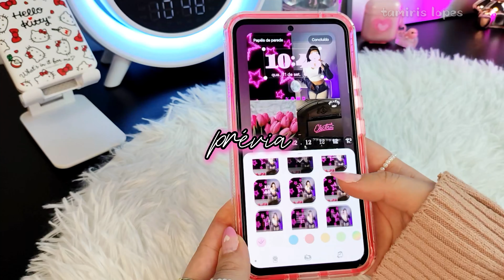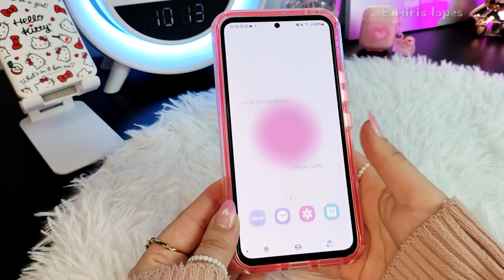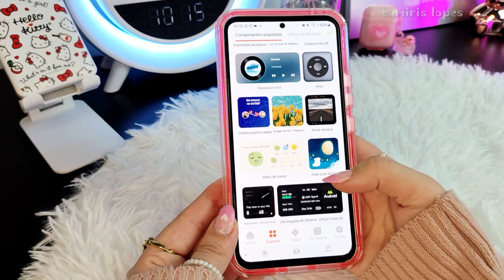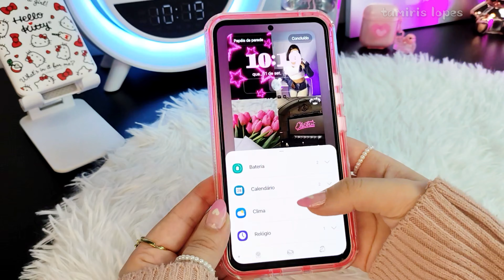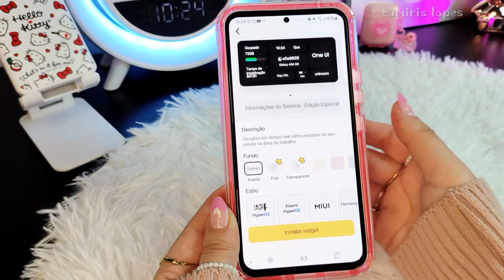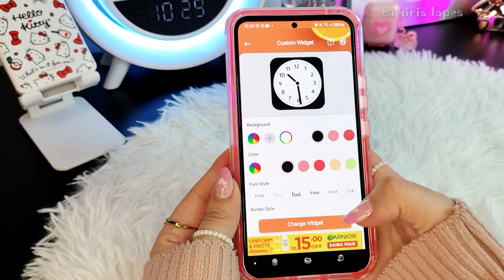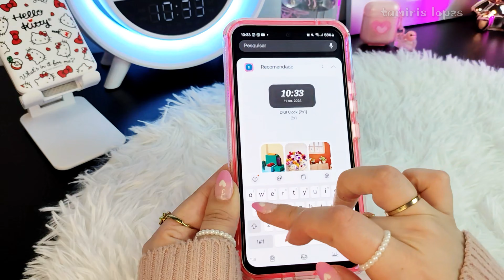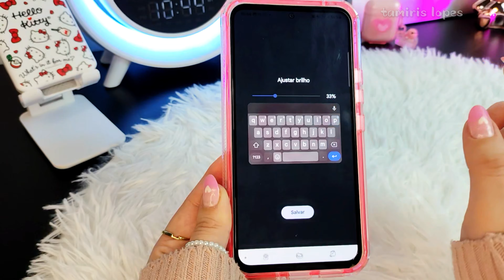TRANSFORMEI MEU ANDROID NO iPHONE 16 pink aesthetic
LANÇAMENTO Gocase:
🏷️ Meu cupom: TAMIRIS

Espero de coração que gostem!! s2